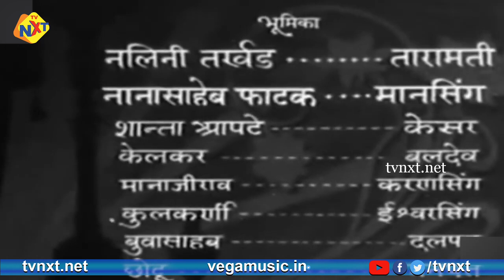Rajput Ramani (राजपूत रमणी)1936 Hindi Full Movie | Nalini Tarkhad | Nanasaheb Phatak | TVNXT HINDI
Watch To  Rajput Ramani (राजपूत रमणी)1936 Hindi Full Movie | Nalini Tarkhad, Nanasaheb Phatak On  TVNXT HINDI

MOVIE   :                          Rajput Ramani (राजपूत रमणी)
CAST    :                          Nalini Tarkhad, Nanasaheb Phatak, Shanta Apte, Kelkar
PRODUCER :                  Prabhath Films
DIRECTOR   :                 Keshavrao Dhaiber
YOR              :                1936